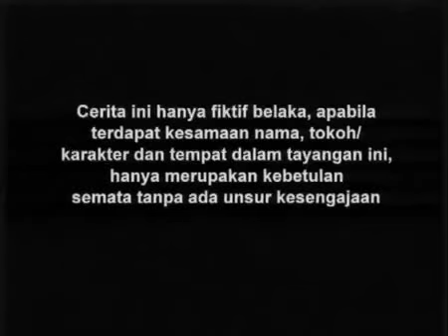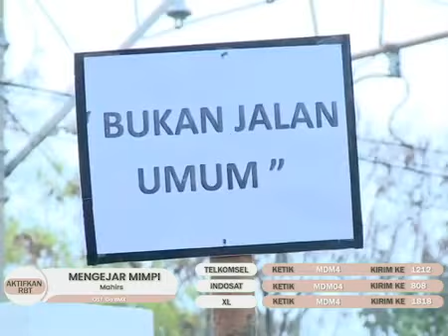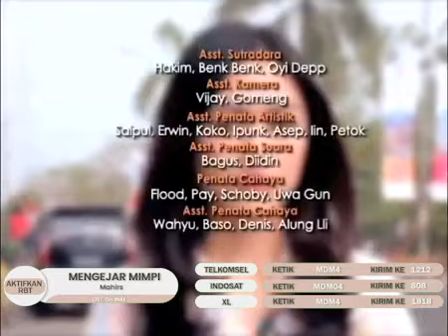Go BMX Season 01 - Episode 119